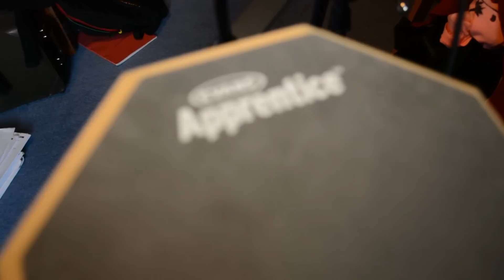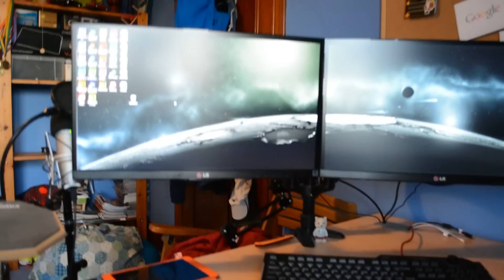EPIC DESK TOUR | EDITING/YOUTUBE SETUP | 2014 v2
If This Video Helped You Why Not Help Us Out By Giving Us A Small Donation!:)

Producer, Director and Editor - Mark Quinn with occasional assistance from Patryk Maciazek.

EPIC DESK TOUR - EDITING/YOUTUBE SETUP - 2014 v1
Best Gaming Setup
Ultimate desk tour
Ultimate Gaming Setup
Room Tour
Tour of a geeks room
tour of a geeks desk